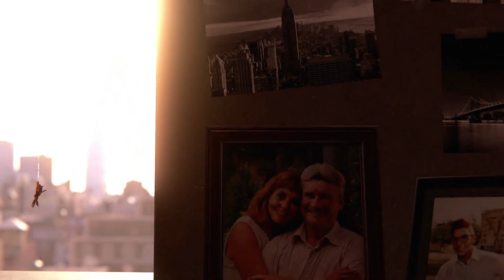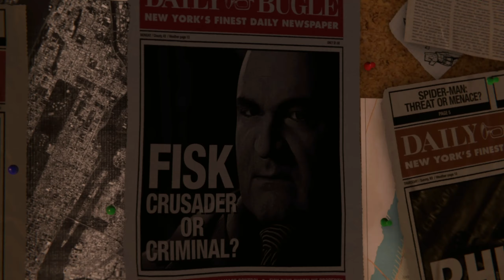Marvel’s Spider-Man Remastered PS5 Gameplay # 1 ~ Wilson Grant Fisk alias Kingpin | Deutsch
Let's Play Marvel’s Spider-Man Remastered auf der PlayStation 5 mit deutschem Gameplay

~~~ ~~~ Spielbeschreibung ~~~ ~~~

Der 23-Jährige Peter Parker hat sich nun schon seit acht Jahren als Beschützer von New York City etabliert und befindet sich auf der Höhe seiner Kräfte. Privat arbeitet der College-Absolvent als Wissenschaftler in einem Labor, in der Rolle als Superheld Spider-Man bekämpft er Superschurken, wie den Verbrecherboss Wilson Fisk, der unter dem Namen Kingpin sein Unwesen treibt. Ein weiterer Handlungsstrang ist die Konfrontation mit einer ganzen Reihe an Superschurken, wie Rhino, Electro oder Scorpion, die sich zu einer Superschurkenallianz zusammengeschlossen haben. Des Weiteren taucht als Antagonist der Bösewicht Mister Negative auf, der sich mit seiner Bande namens „Innere Dämonen“ als neuer Verbrecherkönig der Stadt etablieren will, sowie der Taskmaster, der in der ganzen Stadt Bomben versteckt hat, die der Spieler entschärfen soll. Dabei handelt es sich um eine von zahlreichen Nebenaufgaben, die der Spieler optional absolvieren kann. Die eigens für das Spiel erdachte Handlung, die nicht bereits bekannte Geschichten aus den Comics und Filmen aufgreift, thematisiert auch das Privatleben von Peter Parker und erlaubt die Interaktion mit Figuren wie Tante May oder Mary Jane Watson.

~~~ ~~~ Kapitel ~~~ ~~~

00:00 - 00:25 Intro
00:25 - 28:42 Start